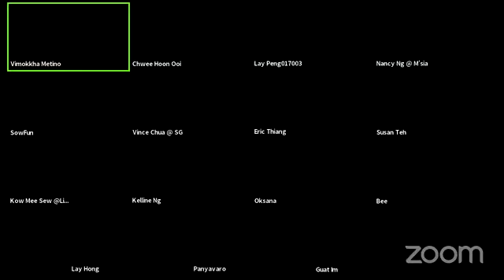PIP Intuitive Awareness 2 9 21